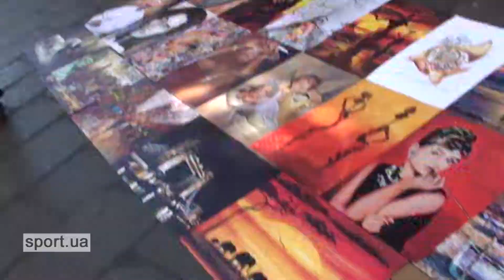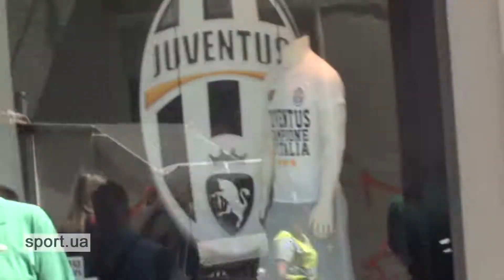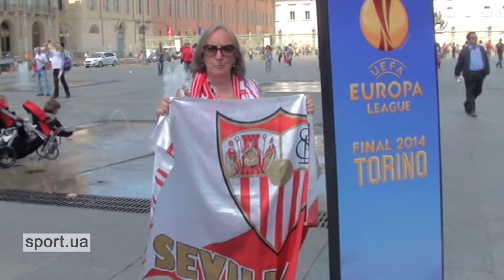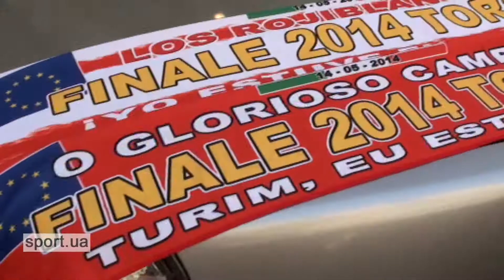фанаты Севильи и Бенфики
Впечатления нашего специального корреспондента от посещения финала Лиги Европы в Турине